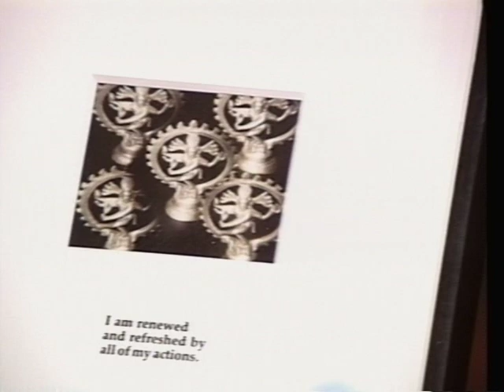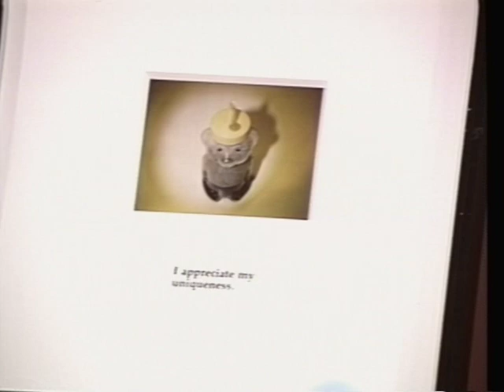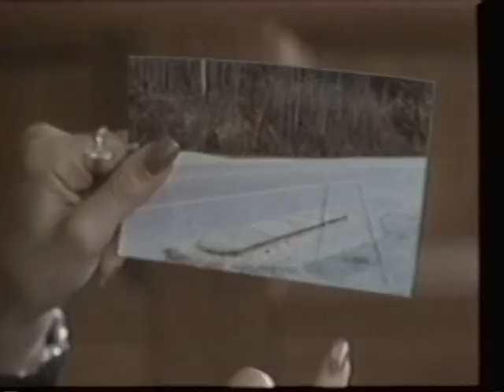Joan Quinn Profiles: John Boskovich and Dale Launer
Joan Quinn interviews artist/writer/director John Boskovich and writer/ producer Dale Launer.  This show was produced June 30th, 1994.